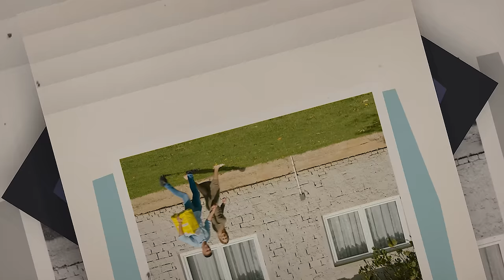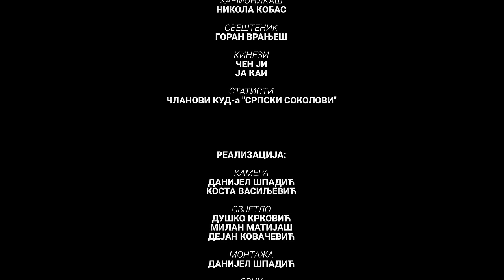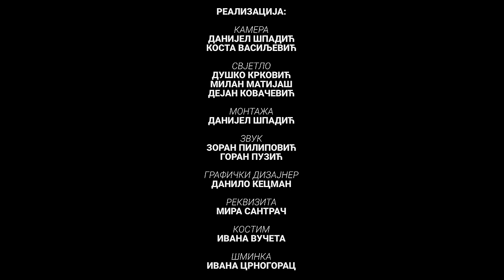DOBRO JUTRO, KOMŠIJA - 5 EPIZODA (SEZONA 5)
"Dobro Jutro, Komšija" donosi vam najnoviji hit - "Dobro Jutro, Komšija - Sezone 5"! U ovoj petoj sezoni serije, nakon deset nezaboravnih dijelova filma i četiri sezone serije, spremamo se za novu eksploziju smijeha! Očekujte iznenađenja, nevjerojatne trenutke i humor koji će vas držati u suzama, nastavljajući tradiciju smijeha koju smo gradili zajedno. 🌟🎬 Pripremite se za jedinstveno iskustvo u našoj novoj sezoni!

Youtube kanal "Dobro Jutro, Komšija" donosi vam nešto novo. Od sada možete da se postanete član našeg kanala i samim tim dobijate određene pogodnosti. Za vas smo pripremili dokumentarni video sadržaj sa snimanja filma i svake epizode iz nove sezone vaše omiljene serije, fotografije, statuse, ankete, live streamove i dodatne pogodnosi. Svake sedmice očekuje vas novi sadržaj ukoliko se pridružite našem kanalu.